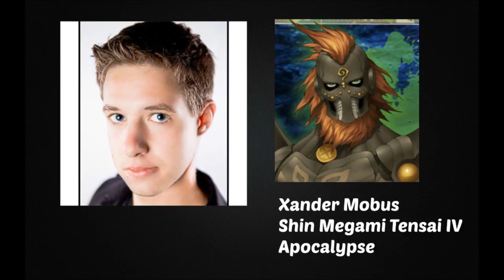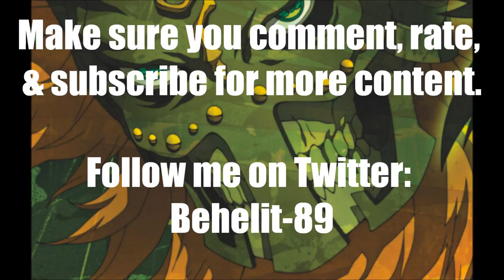Video Game Voice Comparison- Dagda (Shin Megami Tensei)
Who's your favorite Dagda voice? Who do you want to hear next?